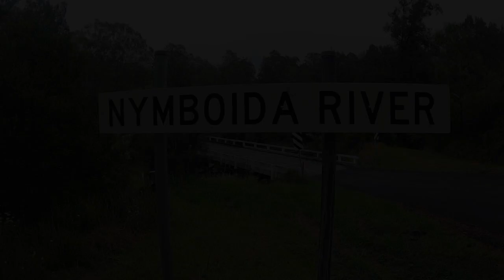Nymboida River Kayak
Harness Cask Road bridge to Tyringham Rd.
Approx 2.3 on Nymboida Guage. Super day out. Thanks Matt C for joining us.